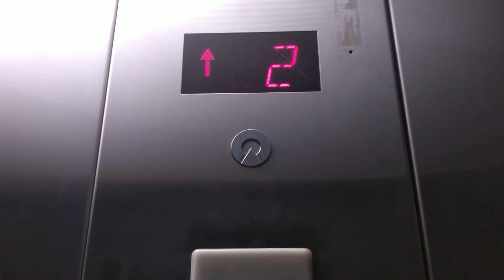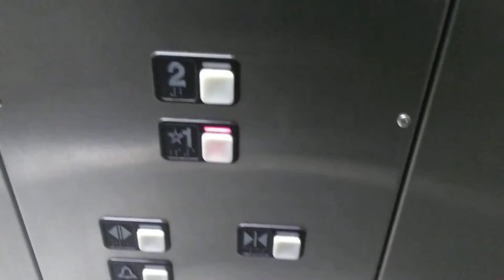Schindler 330A Elevator - Rosebrooks Dorm Elevator 2 @ University of Connecticut - Storrs, CT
2nd Elevator at the Rosebrooks dorm at the south side of campus. This was a decent elevator